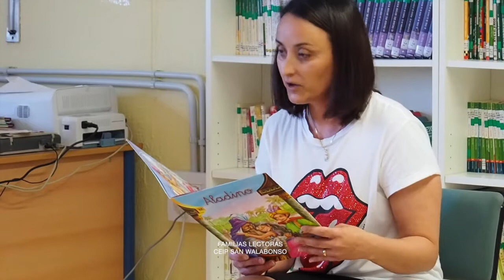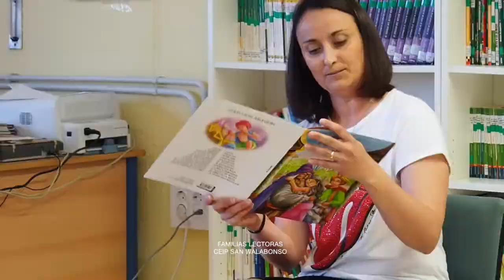Aladino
Aladino. Inés García. Cuentos Infantiles. Familias Lectoras. CEIP SAN WALABONSO.